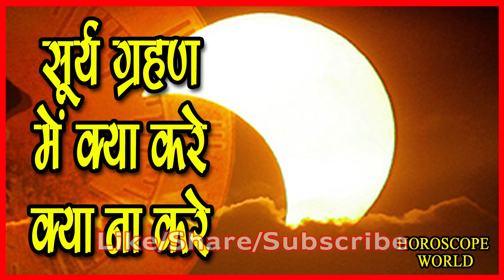ग्रहण के समय क्या करे क्या न करे-DO's and Dont's of Eclipse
ग्रहण के समय क्या करे क्या न करे-DO's and Dont's of Eclipse horoscope world Horoscope World